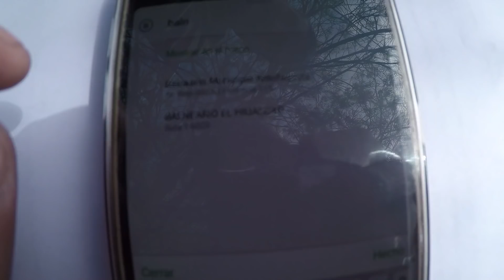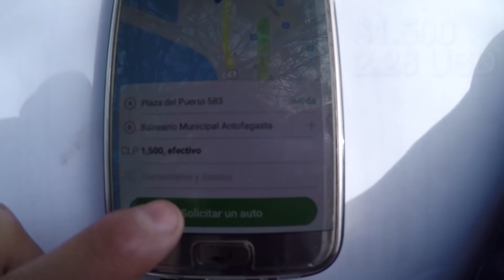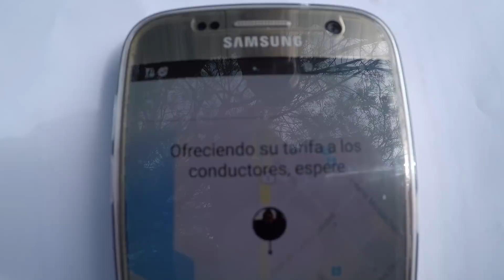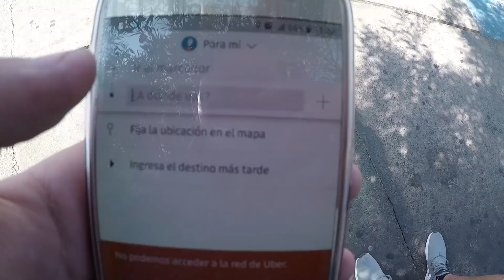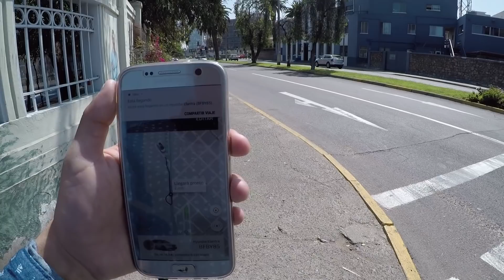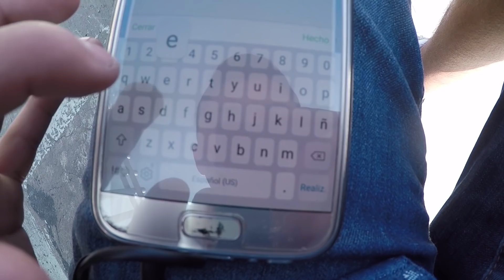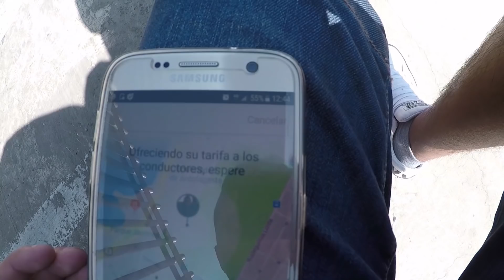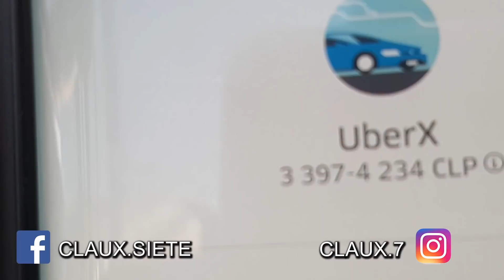INDRIVER VS UBER ¿CÚAL ES MEJOR?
A Chile llego Indriver, una aplicacion que me llamo la atencion desde el dia que la nombraron por lo que decidi realizar un video comparando ambas aplicaciones y vean como me fue.

Aplicacion indriver, uber, chile, Antofagasta, chile, indraiver